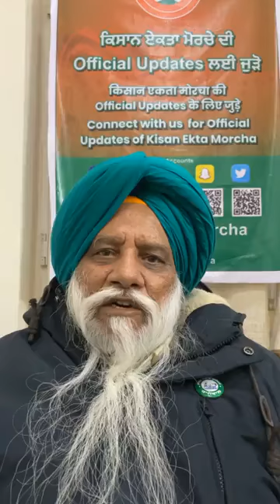Balbir Singh Rajewal President Bharti Kisan Union|ASIA TV|-18-12-2020